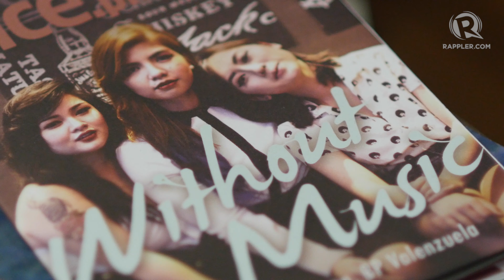The making of Kai Honasan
More videos on Rappler Follow Rappler for the latest news in the Philippines and across the globe. Singer-songwriter Kai Honasan talks about growing up in a musical family and her dreams of doing stand-up comedy

PRODUCER: Marga Deona
CAMERAMAN: Adrian Portugal
VIDEO EDITOR: Emerald Hidalgo